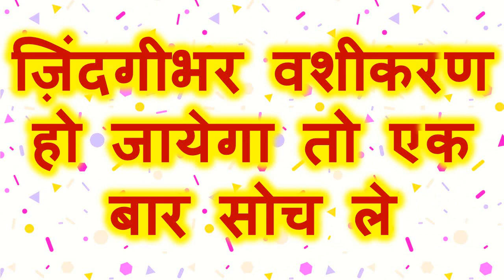वशीकरण मंत्र यह मंत्र बोल के चुप हो जाओ वशीकरण हो जायेगा तुरंत फटाफट